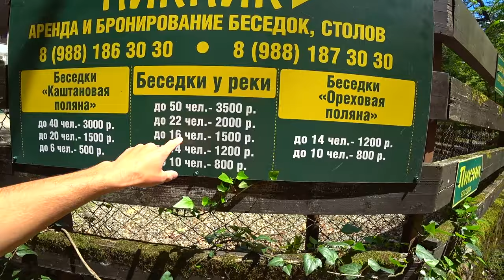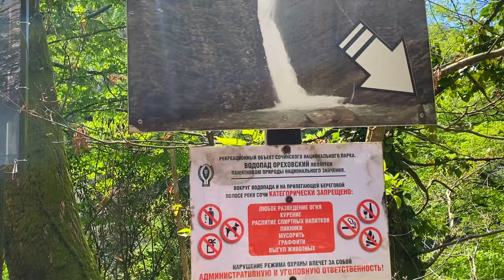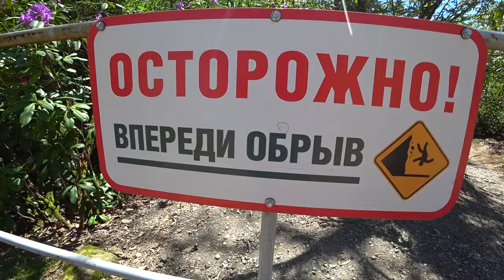Сочи 2021. ЗАЧЕМ СЮДА ЕХАТЬ на ОТДЫХ. Место от КОТОРОГО МУРАШКИ ПО КОЖЕ. Опасно и красиво.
Ореховский водопад и дорога от которой вы будете в восторге.